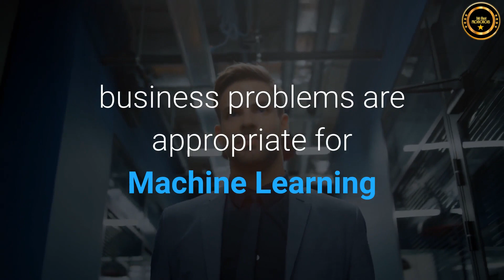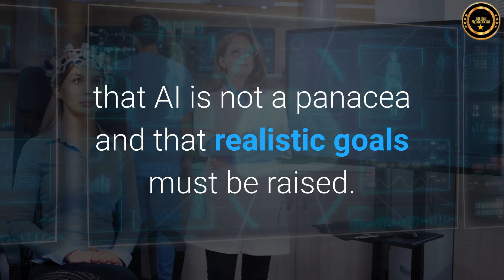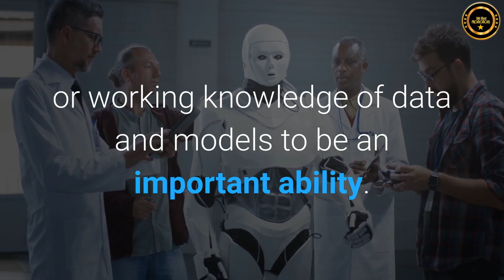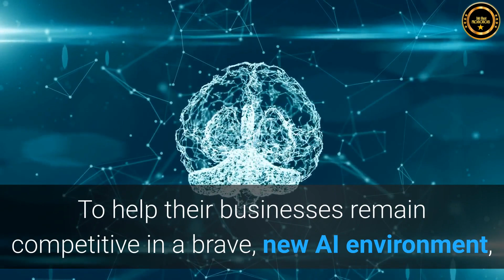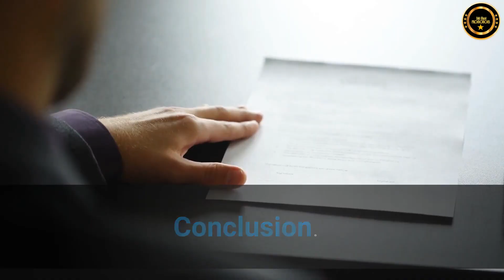Role of Artificial Intelligence Product Manager in a Business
The growing trend to incorporate artificial intelligence (AI) into various products across a wide range of industries has brought the convergence of AI and product development into sharp focus.

Today’s market environment is diverse and rapidly changing. Users demand more from businesses, and they are taking advantage of user data to gain insights, solve complicated business challenges, and deliver solutions in previously unimaginable ways. Businesses of all sizes are dabbling in AI and machine learning in order to provide more value to their users and delight their customers. And for this, an AI expert is required. That is where the product manager comes into action.